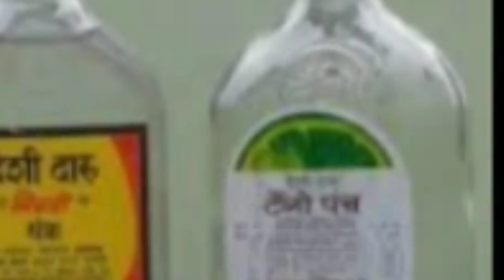Satara जिल्ह्यातील आजच्या ठळक बातम्या I 16 April 2022 I Satara Varta